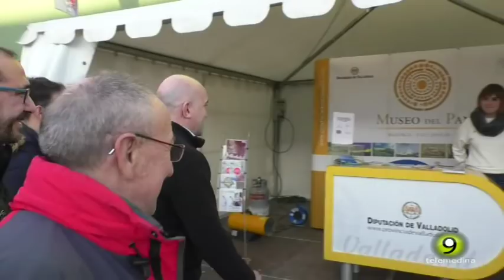Concentración Motauros 2018 - Reportaje